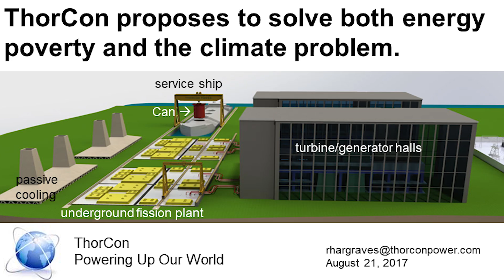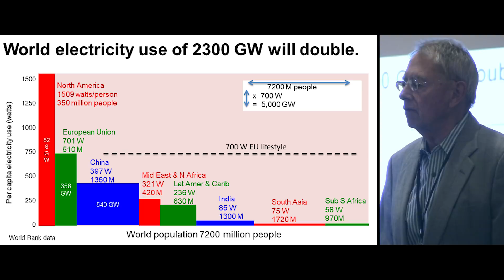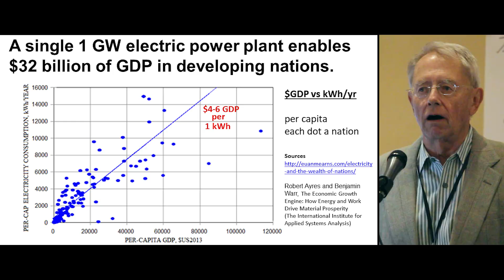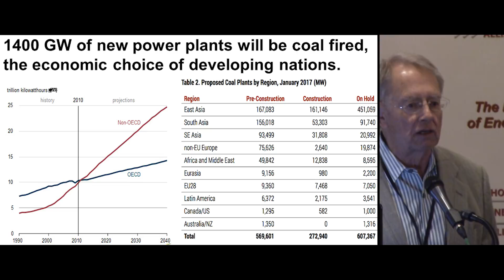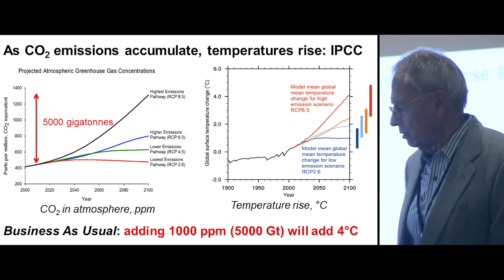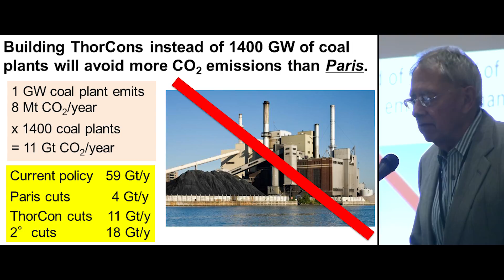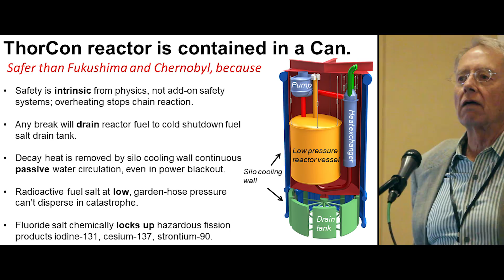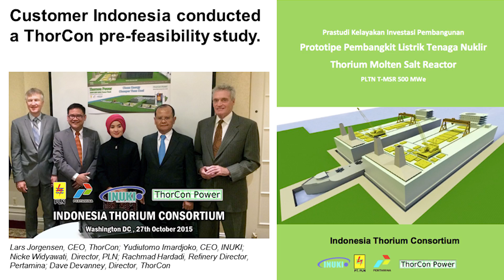Dr. Robert Hargraves - ThorCon: Power Up Our World @ TEAC8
Dr. Robert Hargraves, of "Thorium: Energy Cheaper than Coal" presents ThorCon Power's approach to addressing Global Warming.

Retired from career in I.T. and teaching, Dr. Robert Hargraves now specializes in energy policy and environmental impacts of energy choices.

Presented at TEAC8 ( Thorium Energy Alliance Conference #8 ) on 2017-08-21 ( August 21st, 2017 ).